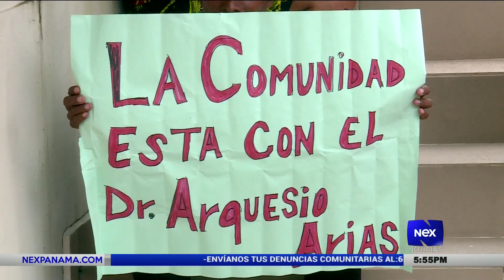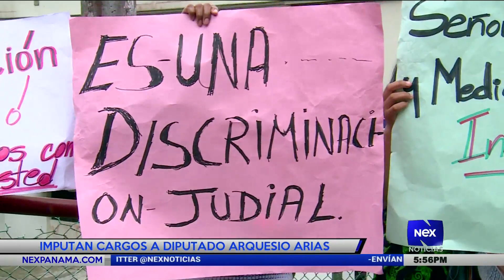Imputan cargos a diputado Arquesio Arias